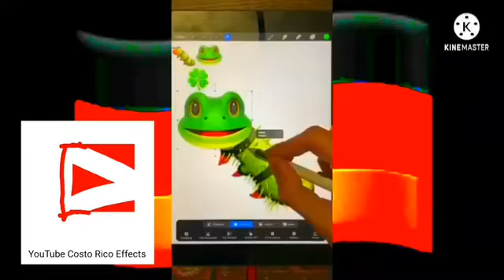I Hate G Major 18 TERA MORE